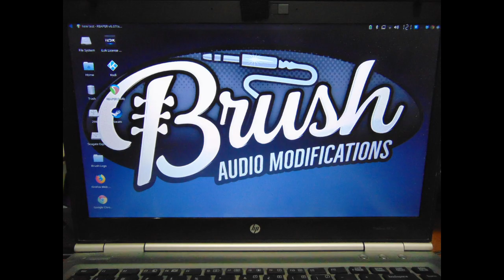Music Demo of Pure Sky Overdrive Pedal at 18v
I haven't done a video in a while, but I have recently started modding my pedals for more headroom, clarity and dynamics, by modding their accepted input voltages.